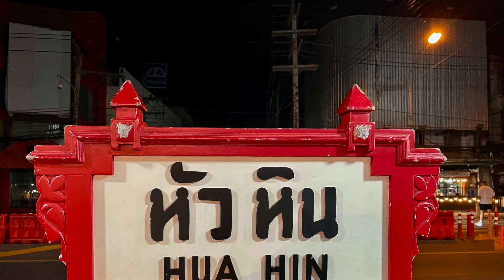Food Street Market Hua Hin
Hin
Il Night Market a Hua Hin Thailandia é fantastico é pieno di vita e allegria che ti contagia positivamente. Qui puoi trovare di tutto. Dai souvenir, abbigliamento e tantissimi ristoranti specializzati in pesce fresco cotto alla griglia. Assolutamente da visitare.